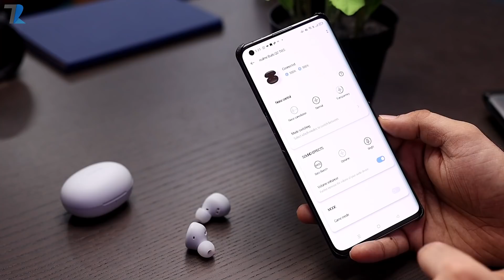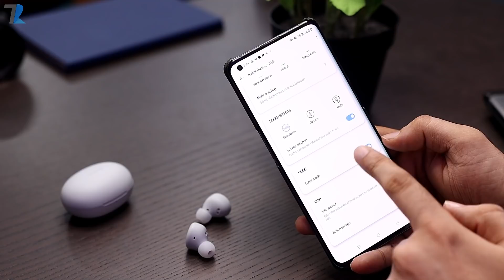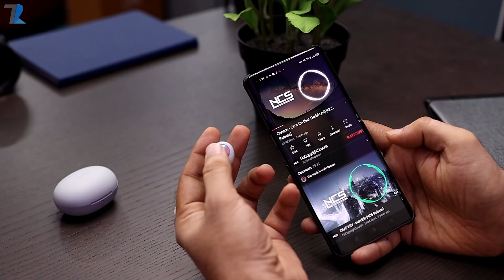realme Buds Q2 - Unboxing & Hands On | ANC😍 | 28Hrs Battery🔋 | 10mm Dynamic Driver🔊 | R2 Chip ⚡⚡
Hello Dosto is video me maine aap logo ko realme Buds Q2 ki Unboxing aur Hands On diya hu...Umeed hai aapko video pasand aayegi..

Timestamps
00:00 Intro, Price & Variants
00:54 realme Narzo 30 5G Unboxing
01:08 realme Buds Q2 Unboxing
01:39 Design, Built & Mic
03:08 Battery & Charging With ANC
03:43 Dual Mic Calling Test
04:19 Connectivity & realme Link App Features
05:20 Gaming Mode
05:57 Audio Test Real Time
06:19 Touch Sensors Test
06:47 Conclusion & My Opinion